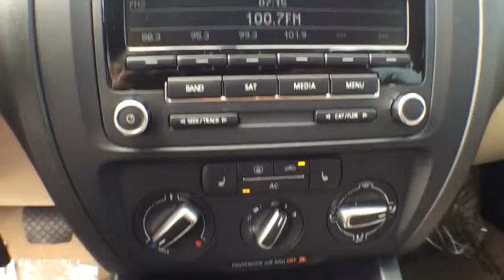2012 Volkswagen Jetta Sanford, Daytona , Deland, Central Florida, Seminole County P5483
2012 Volkswagen Jetta

4175 S. Orlando Drive